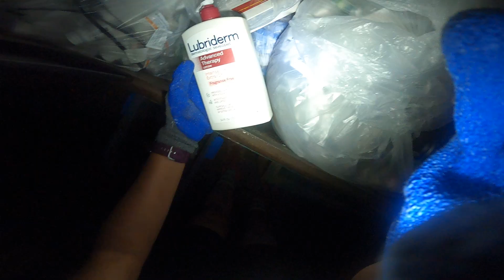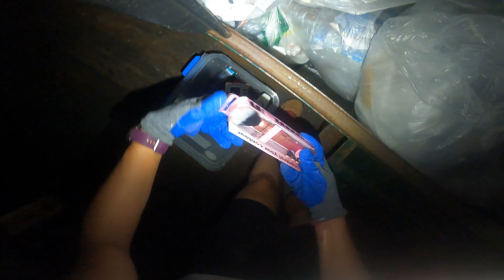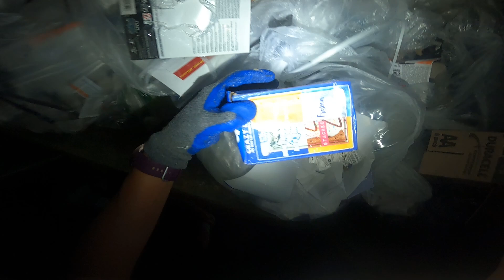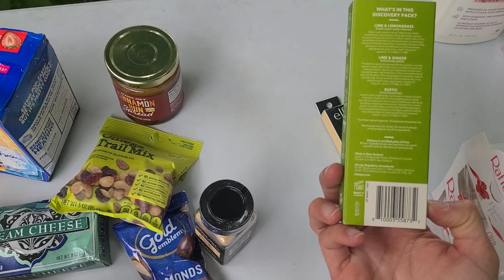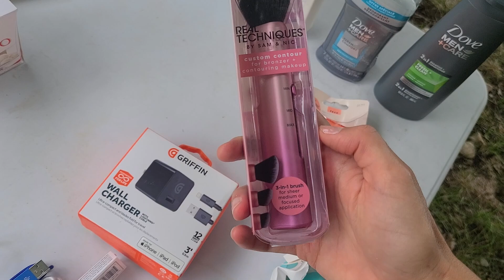MUITO TRISTE O DESPERDÍCIO DE COMIDA DO SUPERMERCADO AMERICANO 😞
🌎 Envie dinheiro globalmente com o Nomad! 💸
Use o código AVENTURAS20 na hora do Cadastro e ganhe até $20 de cashback no primeiro depósito. 💰